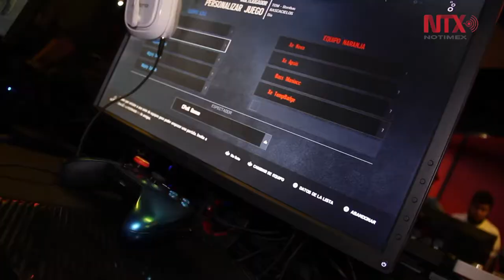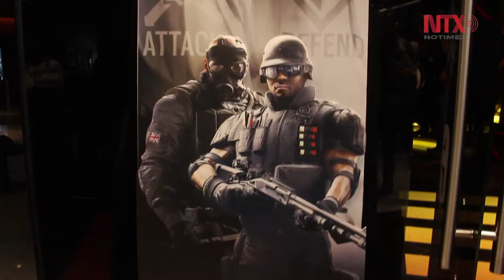Gamers, pasión por los videojuegos, un estilo de vida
Frente a una consola también existen amistades y pasatiempos